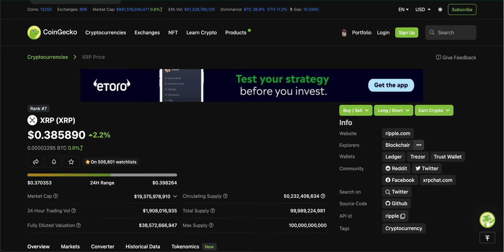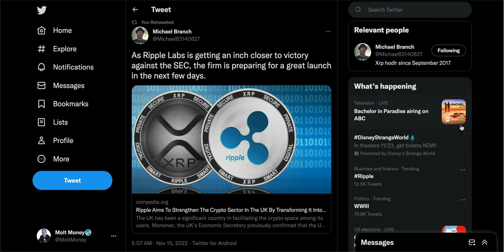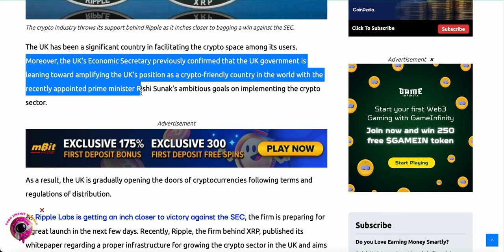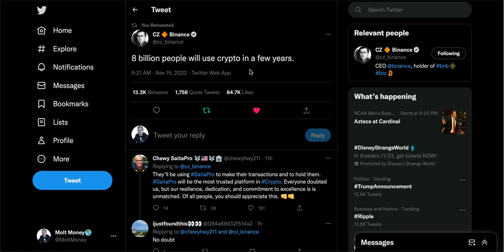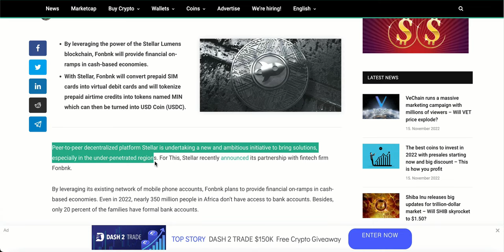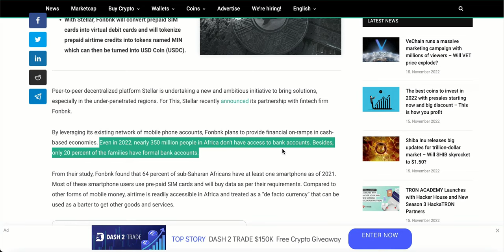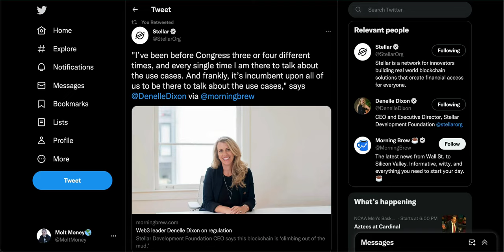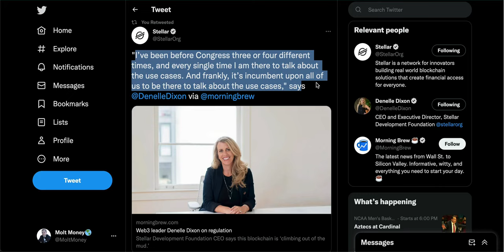🔥 RIPPLE/STELLAR || AFRICA?!! 8 BILLION!!? (XRP | XLM) 🔥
🔥RIPPLE & STELLAR TAKE AFRICA! 8 BILLION!!?  (XRP / XLM NEWS!)🔥

USE MY LINK TO GET FREE BITCOIN!!

GUYS & GALS! My close friend Timmy gave me his link to help with life insurance. Very legit way to get affordable insurance below.

Protect your family with Term Life insurance!